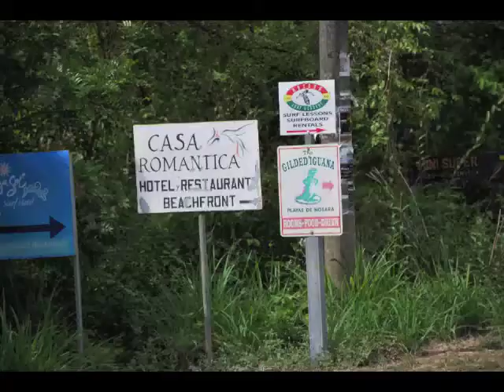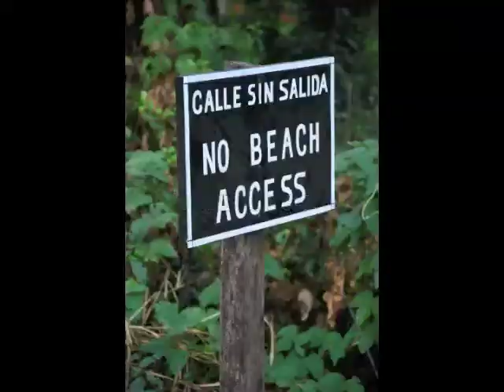Gilded Iguana Video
The Gilded Iguana Hotel in Nosara, Costa Rica